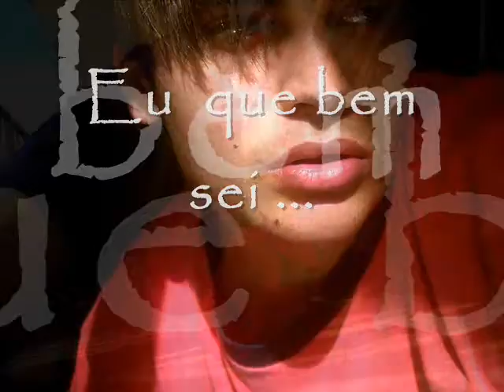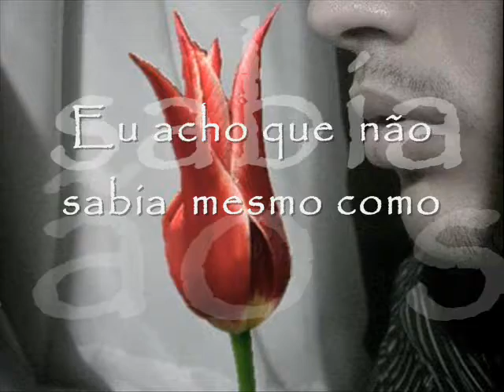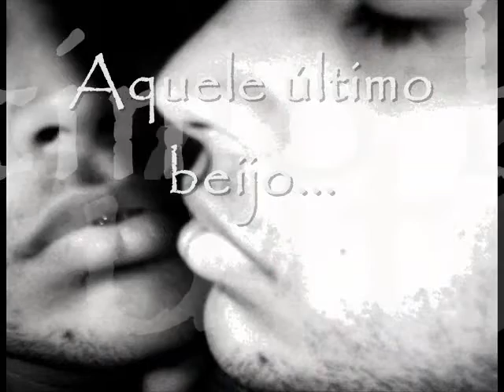Jayro Fontes - Pink - Who Knew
Who Knew